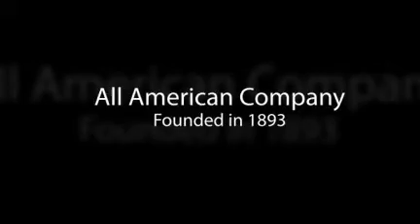Thousands of Cabinet Knobs and Pulls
Belwith Hardware, an all American company founded in 1893 offers a variety of cabinet hardware styles from modern to traditional.  Belwith Hardware has hundreds of cabinet knobs. Belwith knobs will fit any room in your house from kitchen to bathroom and more!  Belwith Hardware also has beautiful cabinet pulls.  From bail pulls to cup pulls, you're bound to find the Belwith pull that's right for you.  Belwith Hardware is much more than just cabinet knobs and cabinet pulls, they also have cabinet hinges, appliance pulls, hooks and more.  Belwith Hardware has the cabinet hardware style your looking for, in any room of your house. today!